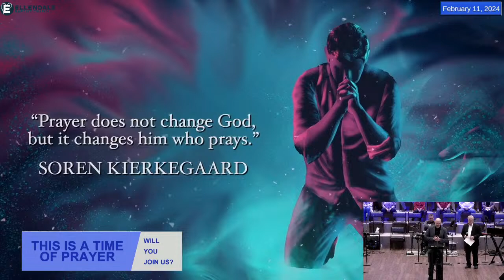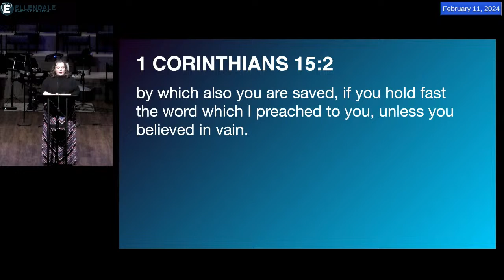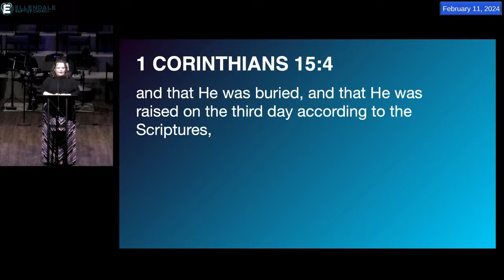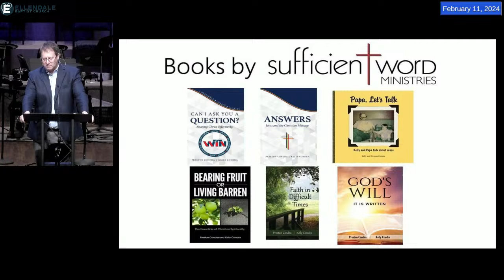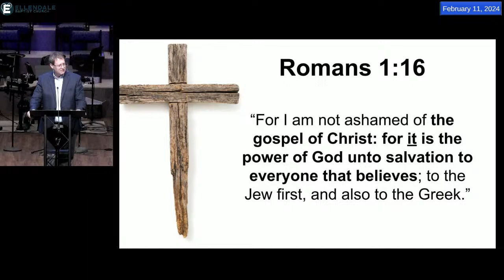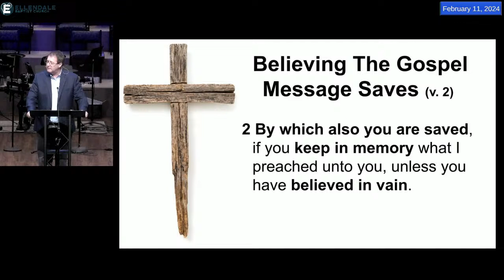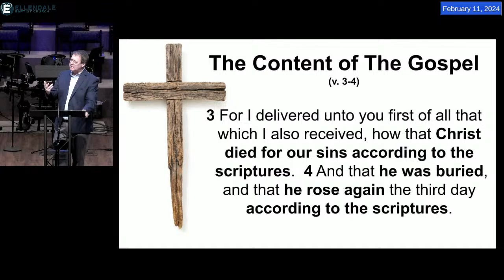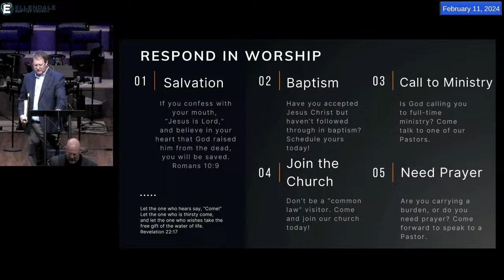EBC Sunday Online | February 11, 2024 | Dr. Fred Shackelford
I’m not sure if you’ve heard, but apparently there’s some football game on television tonight.

Seriously, this afternoon at 5:30 the San Francisco 49ers will face off against the Kansas City Chiefs at Allegiant Stadium in Las Vegas for Super Bowl LVII. Of course the Super Bowl isn’t just a championship game for the NFL, it’s also the biggest day in advertising, with top brands aiming very expensive commercials at an expected audience of more than 100 million viewers.

I don’t know about you, but I tend to watch the Super Bowl more for the commercials than the game itself. It’s interesting to see the messages companies choose to communicate when there’s so much at stake.

For 2,000 years now the Church has had a message to communicate, and largely, we have communicated it without massive advertising budgets and one-and-done promotional pieces. Since the gospel—the good news of the Kingdom of God—took root in Palestine, it has snaked its way around the globe largely through word of mouth. Billions of conversations (that we call “evangelism”) have resulted in millions of people surrendering everything to Jesus.

And here’s the thing. That method still works. Evangelism is still the way that our Lord chooses to build His church! Today we’re going to talk about that. We originally had Preston Condra and his evangelism workshop, Can I Ask You a Question, scheduled for three weeks ago, January 21, which of course was canceled due to snow. Thankfully, we were able to reschedule that event for today, because again, this is how the good news about Jesus takes root in a city.

Preston, an ordained minister in the SBC, is a graduate of Oklahoma Baptist University and Southwestern Baptist Theological Seminary. He’s been a youth and adult singles minister, has preached in churches across the United States, served as an adjunct professor and guest lecturer at Christian colleges and seminaries.

Preston and his wife, Kelly, have authored several books, including By Which We Are Saved: Sharing the Gospel with Confidence, Bearing Fruit or Living Barren: The Essentials of Christian Spirituality, I Have Some Good News: The Gospel: Objections and Answers, and Can I Ask You a Question: Sharing Christ Effectively.

And today Preston is going to help us share Christ effectively. He’ll bring the message in our worship service and host the evangelism workshop afterword. And don’t worry; we’ll get you out in plenty of time for the Super Bowl.

Thanks for being here today. God is doing great things here at EBC, and it’s a joy to be on this journey with you!

Have you made a decision for Christ?